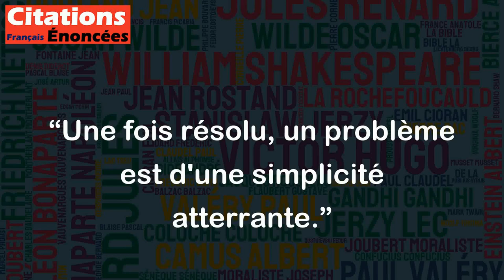Une fois résolu, un problème est d'une simplicité atterrante. - Paulo Coelho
Cette citation signifie que lorsqu'un problème est finalement résolu, il peut sembler incroyablement simple et facile à comprendre, bien que cela puisse sembler très difficile et compliqué avant d'arriver à la solution. Parfois, la complexité d'un problème peut nous empêcher de trouver une solution immédiate, mais une fois qu'on réussit à le résoudre, on peut voir que la solution était sous nos yeux depuis le début. C'est une leçon importante pour rester motivé dans la résolution de problèmes. En gardant à l'esprit que le processus peut être difficile, mais que la solution est finalement simple, on peut garder l'espoir et la détermination de trouver une solution.